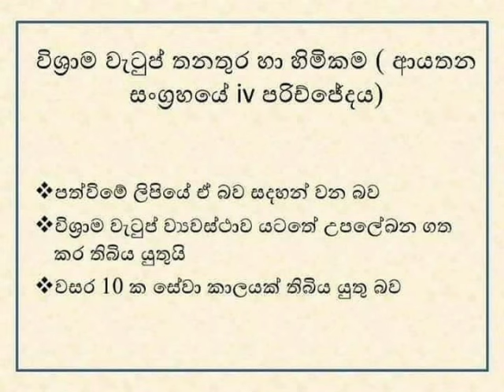රාජ්‍ය සේවකයන්ට හිමි නිවාඩු හා අයිතිවාසිකම් | Leave and entitlements of public servants🏢